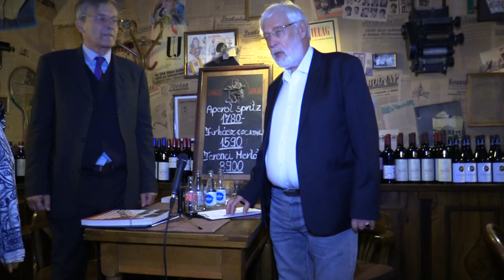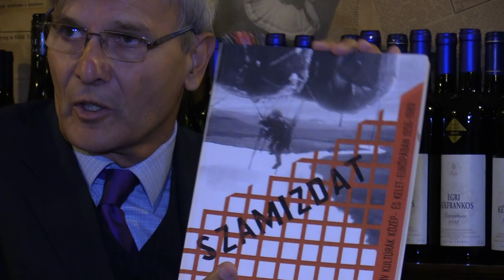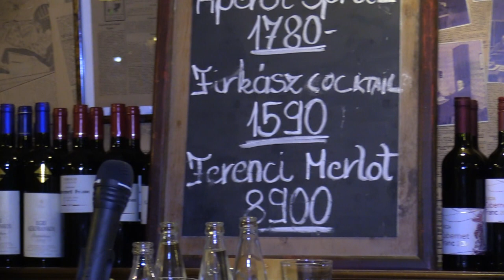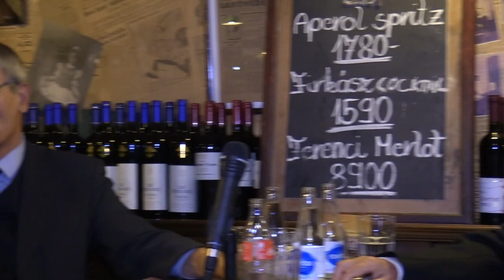Demszky Gáborral beszélget Tarján András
A 67 éves Demszky Gábor idén megkapta a lengyelországi Gdanskban az Európai Szolidaritási Központ rangos díját.
Méltatásánál kiemelték, hogy egyik alapítója volt az úgynevezett Rajk-butiknak a pártállami időkben. Írták és terjesztették a szamizdat irodalmat, és híreket mely tevékenységért gyakran szenvedték el a hatóságok zaklatását. Megfigyelés alatt tartották őket, üldöztetésnek voltak kitéve. A Szabad Demokraták Szövetségének egyik alapítója. 1990 és 2010 között négyszer választották meg Budapest főpolgármesterének.